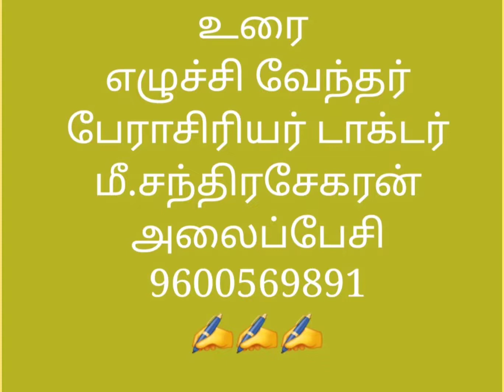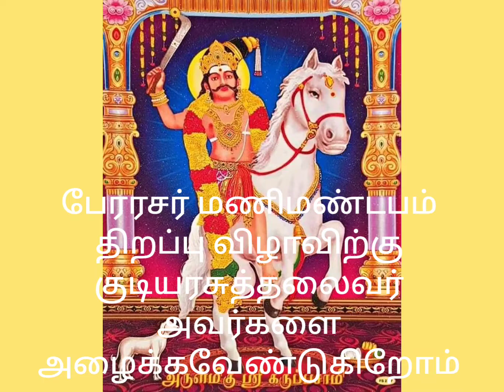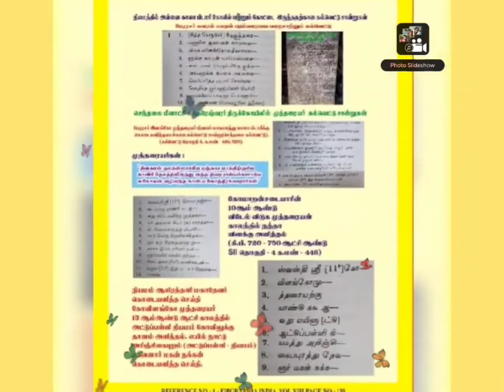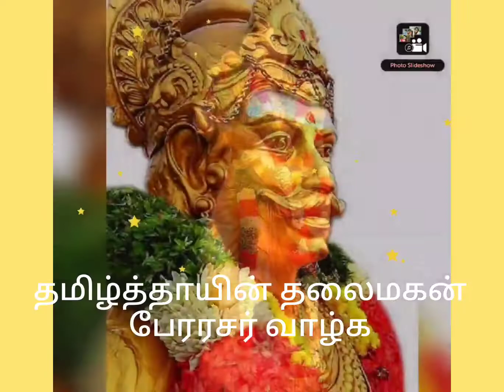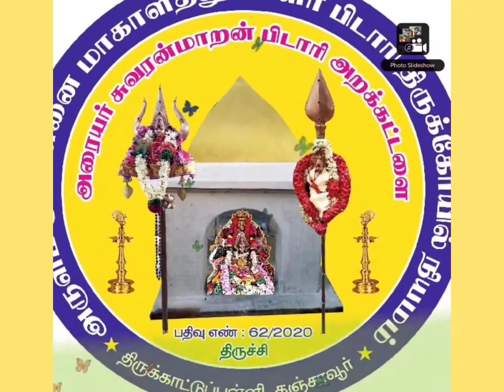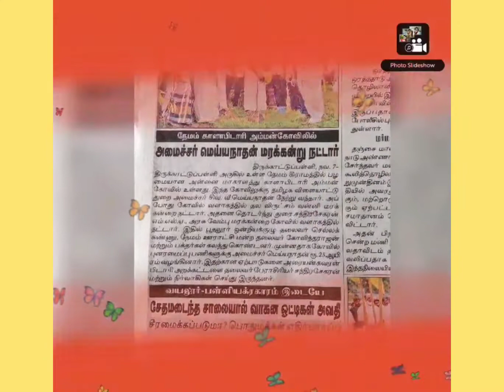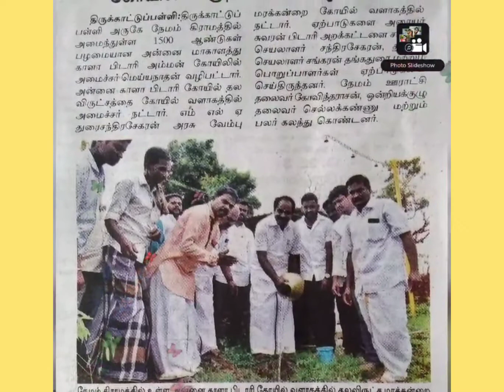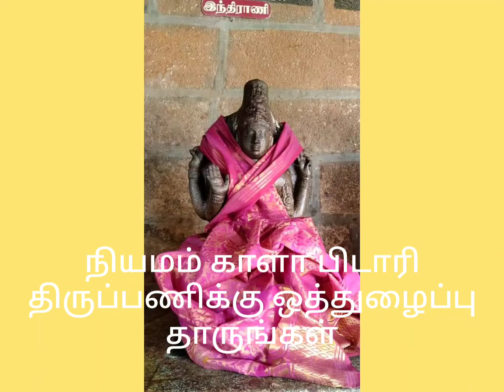பேரரசர் சுவரன்மாறன் வரலாற்றில் பல்லவர்கள் நட்பும் - துரோகமும்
உரை : எழுச்சிவேந்தர் பேராசிரியர் டாக்டர் மீ.சந்திரசேகரன், திருச்சி. மூன்றாம் நந்திவர்மனுக்கு பிறகு முத்தரையர் -பல்லவர்கள் நட்பில் ஏற்பட்ட பிளவு இரு சாம்ராஜ்ஜியத்தின் சரிவுக்கு காரணமாக இருந்தது.